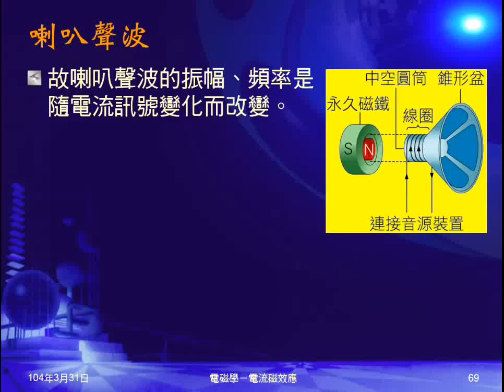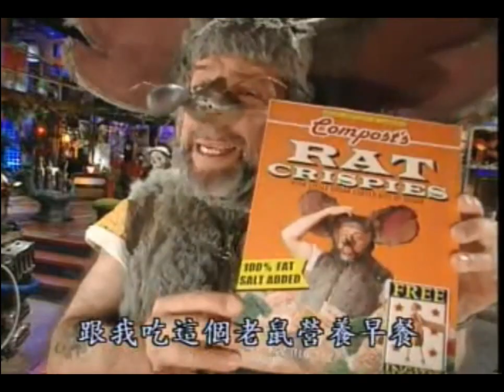103學年國三理化 磁與電磁學22：怪頭博士影片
播放怪頭博頭關於電磁鐵的影片。